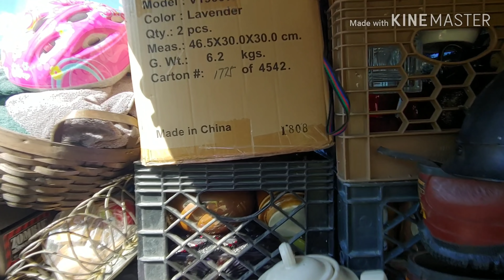Prepping for the flea, scrap load ,Subaru fun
SCRAP scrapping scrapper trash to cash trash picking dumpster diveing DIY repair resale recycling recycled repurposing garbage picking garbage man junking junk man fabrication farming farmers farms tractor auction auto repair clean outs